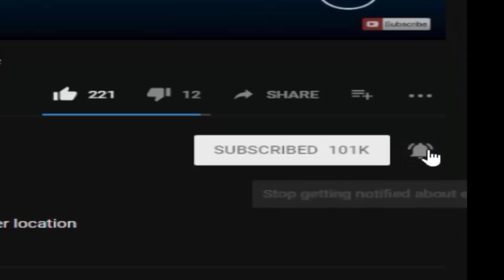He can Kill you, New Mod! Candy Cadet Jumpscare (UCN Mod)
Credits:
- FNaF by: Scott Cawthon
- Mod made by: ZBonnieXD
- Jumpscare by: ZBonnieXD
- Model by: AyaAscend